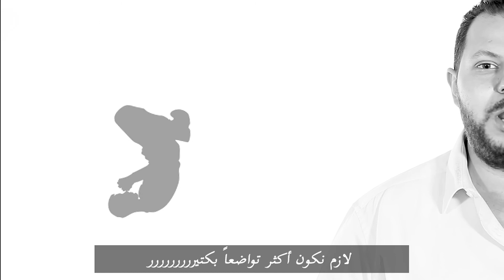اتعلمنا من الكورونا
فيروس كورونا @فيروس كورونا